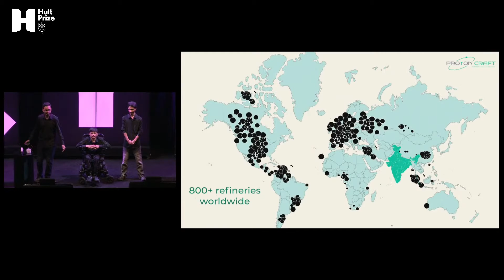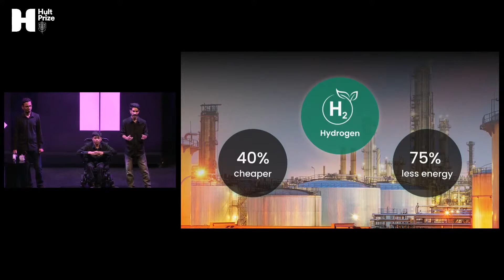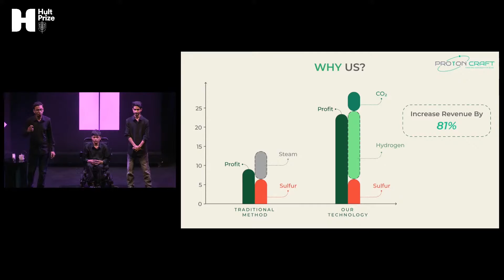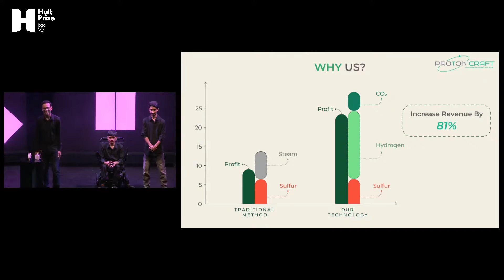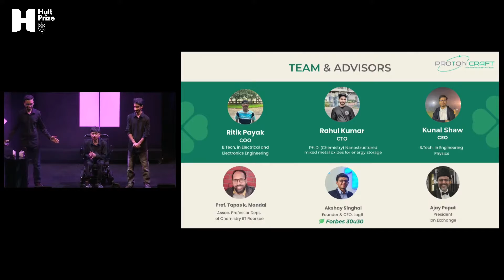Watch ProtonCraft Pitch: Hult Prize 2024 Global Finals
Watch our 2024 Hult Prize finalist, ProtonCraft, give their 4-minute pitch and handle judges’ Q&A at our Global Finals event on September 6, 2024, in London.

ProtonCraft is decarbonizing oil refineries by turning harmful refinery waste into an alternative energy source: hydrogen. ProtonCraft's technology transforms toxic hydrogen sulfide into valuable hydrogen and sulfur. These can be sold back to refineries and material processors, creating a circular economy and decreasing cost without carbon emissions.

From almost 10,000 student teams worldwide, ProtonCraft made it through multiple rounds of competition to pitch to a prestigious panel of judges at the Hult Prize Global Finals.  You can watch the pitches of our 5 other finalists, including our $1M USD winner, along with exclusive interviews and the winner announcement from our livestream